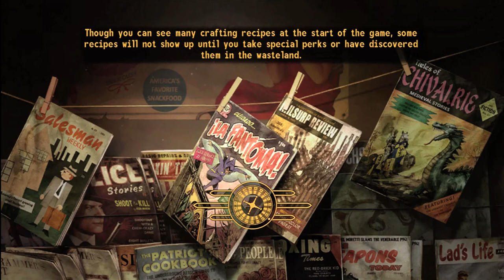I WANNA BE A CANNIBAL - Fallout New Vegas - Episode 48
Welcome to episode 48 of this Let's Play series featuring someone who should be locked up for his bizarre cravings, A Wild Silas!